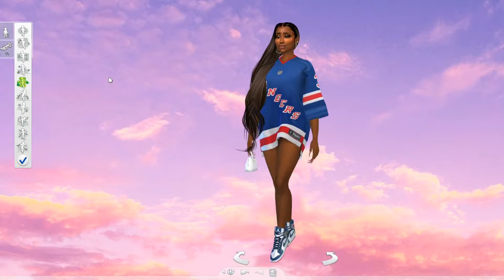Speed CAS | Janelle Braxton 'Baddie' | The Sims 4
Just a Speed CAS of my sim Janelle Braxton, she's an instagram influencer.